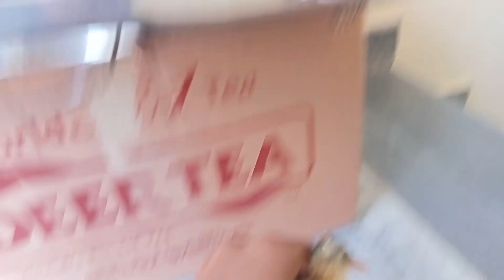Ya Bacha Akhir Kis Ka Ha 🤔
Asslam-o-Allikum Friends!